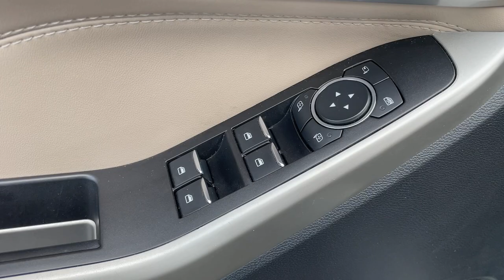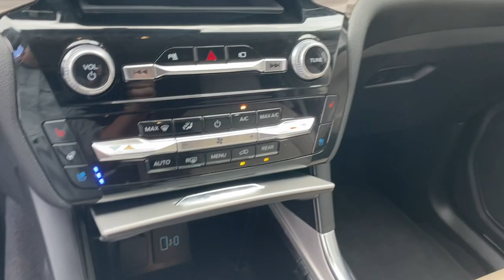2022 Ford Explorer Limited Kingsland, Jacksonville, Orange Park, Gainesville, Ocala, Lake City ...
Pre-Owned 2022 Ford Explorer Limited available at Murray Ford of Kingsland located in 2030 GA 40, Kingsland, GA, 31548.
Stock#: NGA55598 - VIN#: 1FMSK7FH2NGA55598

Please mention the stock# NGA55598 when you contact the dealership for this vehicle.

Get acquainted with the  2022  Ford Explorer.  Here's an Explorer that brings an uncompromising spirit to all your adventures. Behind its commanding stance you'll find a refined, comfortable driving experience, available options that let you customize technology and capabilities, and rugged mid-size SUV versatility. These are just some of the great options this vehicle comes with: Heated Steering Wheel
, Apple Carplay®/Android Auto®, Navigation System, Keyless Entry, HANDS-FREE LIFTGATE, Fog Lamps, Back-Up Camera, Power Liftgate, Heated Mirrors, Heated Rear Seat(s). Hardworking meets tall, bold, and handsome in this capable Explorer. Come in for a test drive today and see for yourself.  Our professional staff looks forward to giving you excellent service!